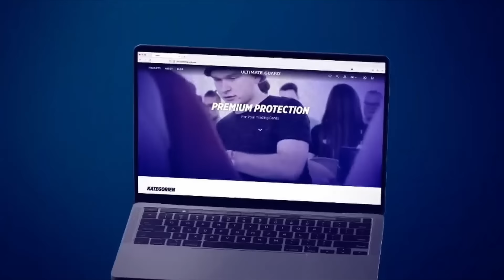EASY Mythic with these 3 BREWS!😈 Top 3 Standard Decks of the Week!🔥 MTG Arena Gameplay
Let's check out my best Standard MTG Arena games of the week! Including Dimir Bloodletter, Izzet Urabrask Storm and Mardu Tokens!🔥